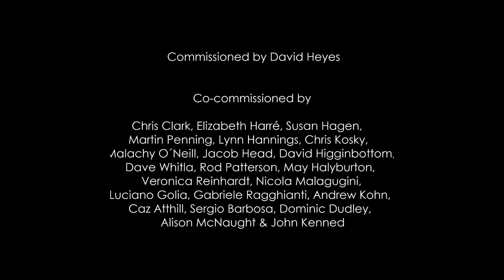SOUNDSCAPES for double bass quartet - Rodrigo Mata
SOUNDSCAPES for double bass quartet
by Rodrigo Mata (Mex)

Performed by
Rodrigo Mata - double bass 1
Jesús Bustamante - double bass 2
Roberto Garrido - double bass 3
Piermario Murelli - double bass 4

Live recording from Festival Contrabajío in Teatro de la Ciudad en Celaya, Guanajuato, México en Junio de 2024

SOUNDSCAPES
0:00 - 2:24 I. The Sky
2:25 - 5:38 II. The Sea
5:39 - 10:27 III. The Earth